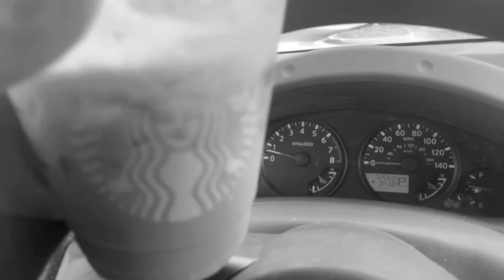Mason Davis - Savage Mode (Official Music Video)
Written By: Shéyaa Bin Abraham-Joseph, Leland Wayne ​⁠@21savage ​⁠@metroboomin